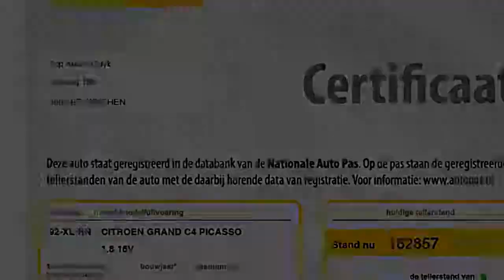Citroën Grand C4 Picasso 1.8 16V LIGNE BUSINESS CLIMA LMV TREKHAAK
92-XL-RN 182.857 km
  Prijs:     € 8.440
  Merk:     Citroën
  Model:     Grand C4 Picasso
  Type:     1.8 16V LIGNE BUSINESS CLIMA LMV TREKHAAK
  Carrosserievorm:     MPV (5 drs)
  Bouwjaar:     2007
  Transmissie:     handgeschakeld
  Kleur:     Grijs metallic
  BTW/Marge:     btw
  Brandstof:     benzine
  Energielabel:
* 7 Persoons
* ABS (anti blokkeer systeem)
* Airbags
* Armsteun voor
* ASR (anti slip regeling)
* Boordcomputer
* Buitenspiegels verwarmbaar
* Centrale deurvergrendeling met afstandsbediening
* Cruise control
* Dak rail
* Glas getint
* Gordijnairbags voor
* Lichtmetalen velgen 16 inch
* Lichtsensor
* Metallic lak
* MP3
* Parkeersensoren achter
* Regensensor
* Side-airbags voor
* Stuurbekrachtiging
* Stuur multifunctioneel
* Trekhaak

Sterke 1.8 16V Motor . Dealer onderhouden , Luxe sportieve uitvoering , 7 Persoons , Automatisch airco , Cruise control , Velours bekleding , parkeersensor , trekhaak etc . OPENINGSTIJDEN,MAANDAG TM VRIJDAG UITSLUITEND OP AFSPRAAK VAN 09:00 - 18:00 . ZATERDAG GEOPEND VAN 10:00 TOT 16:00 .DE AUTOS OP ONZE WEBSITE ZIJN OOK AANWEZIG, DUS GEEN LOKKERS, AUTOS WELKE NET VERKOCHT ZIJN, OF DE AUTO STAAT BIJ EEN ANDER FILIAAL. U KOMT NIET VOOR NIETS. ONZE PRIJZEN ZIJN INCLUSIEF BTW/BPM.Ondanks zorgvuldige ingave zijn specificaties voorbehouden.

Aanbieder
TOP autos
Zesweg 150
6604BP WIJCHEN